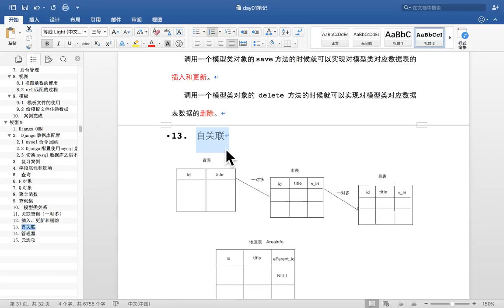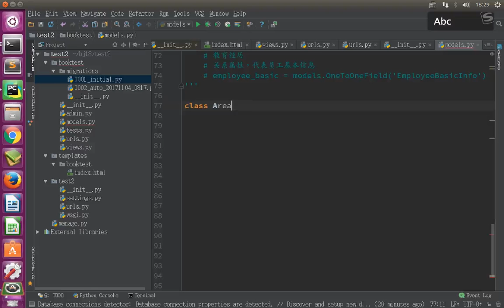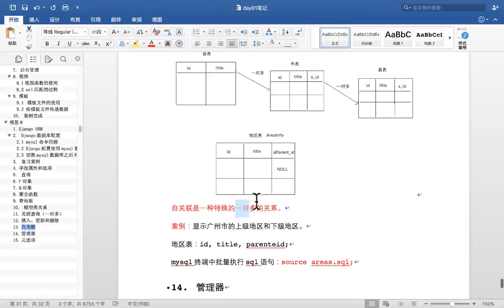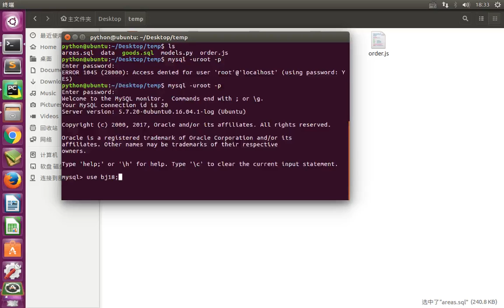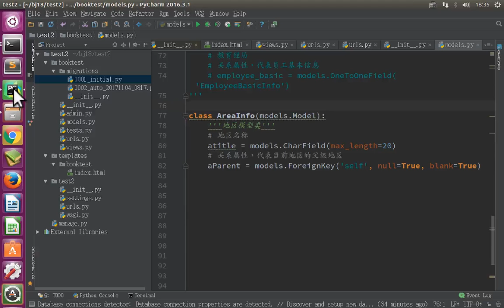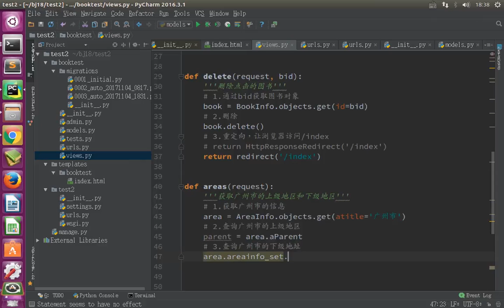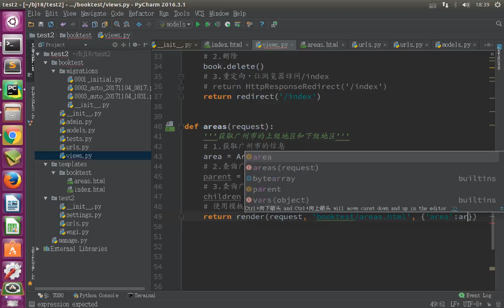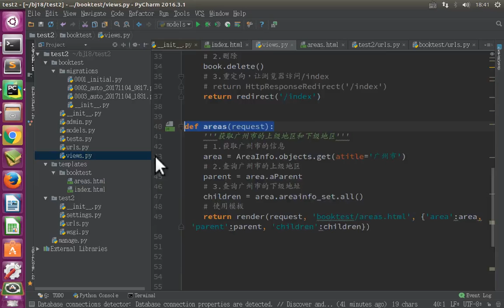11 Django框架丨04 模型关系及相关操作丨04 模型 自关联